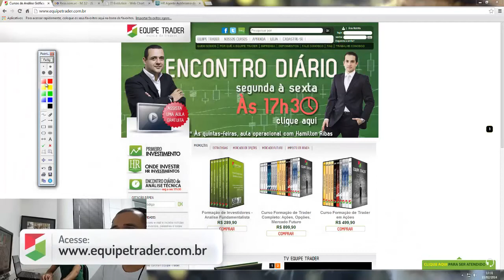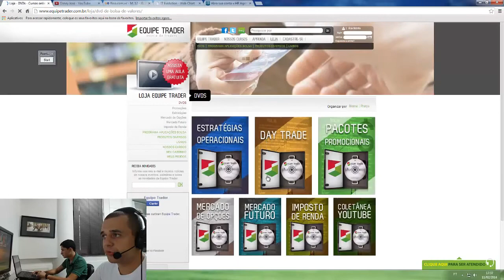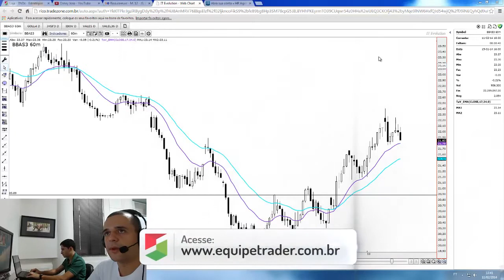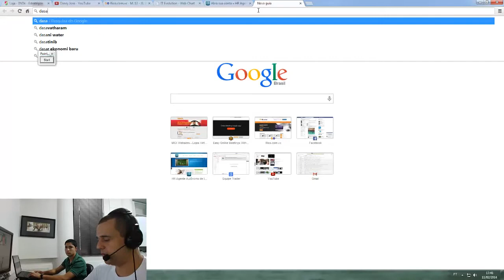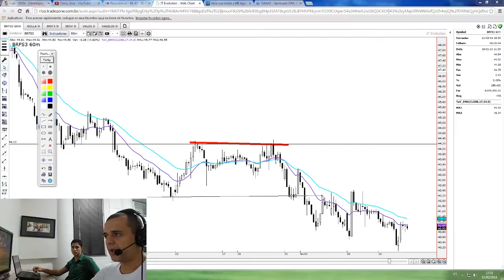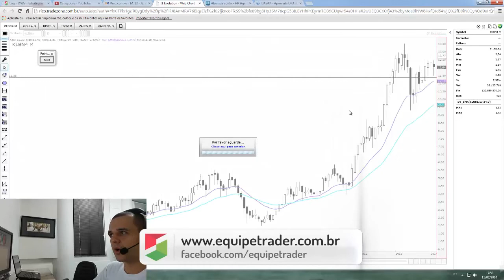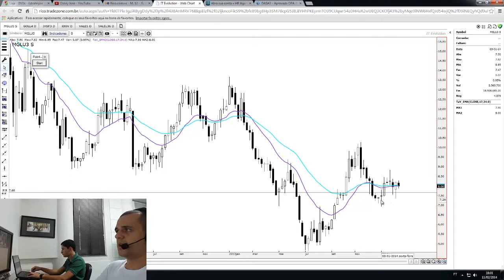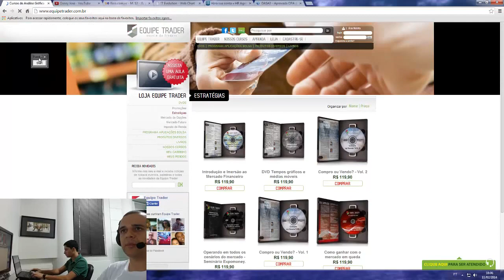Encontro Diário 11-02-14. Estudo da Bolsa de Valores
DICAS AOS INICIANTES 00:01

ESTUDO DO IBOVESPA - 03:57

ESTUDO DE CASO - OPERAÇÕES DE JUNÇÃO DE TEMPOS GRÁFICOS - 07:13

PAPÉIS DE POSIÇÃO - ALLL3 17:36, BBAS3 09:09, DASA3 15:14, CSNA3 13:30,

PAPÉIS DO RADAR - ESTC3 17:00, GRND3 20:55, BRFS3 18:53, UGPA3 21:31, WEGE3 22:10, ALPA4 23:35,

PAPÉIS SOLICITADOS: KLBN4 24:40, BRKM5 25:57, BBDC4 28:23, MGLU3 30:01, CRUZ3 20:38, MRFG3 30:49, PETR4 33:00, VALE5 34:18